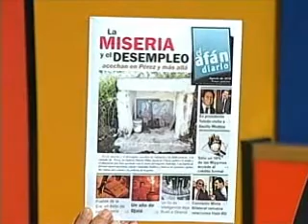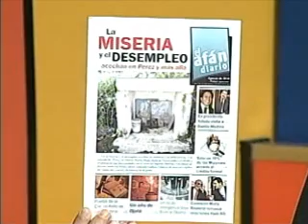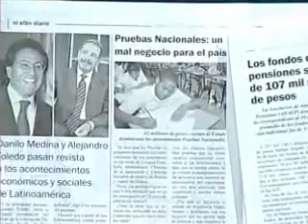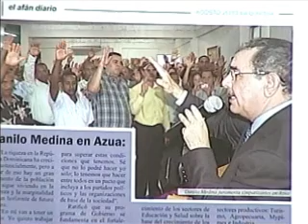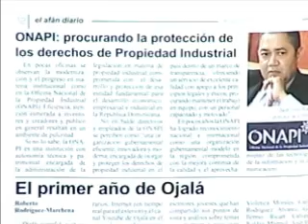Siete retos civiles (5/5)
Santo Domingo, 18 de agosto de 2010. El renombrado escritor, investigador y analista político y social, ex-coordinador de Participación Ciudadana, Ramón Tejada Holguín, presenta los que entiende son los desafíos de la Sociedad Civil dominicana en la actual coyuntura.